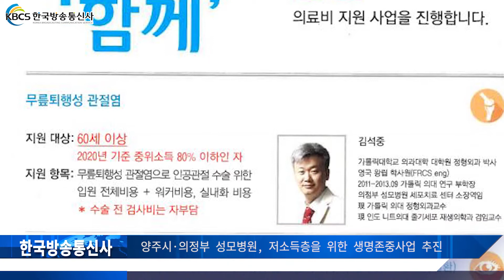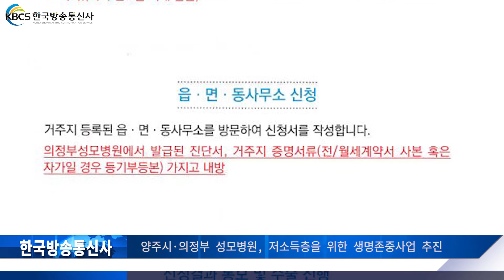양주시ㆍ의정부 성모병원, 저소득층을 위한 생명존중사업 추진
의료비용 부담으로 어려움을 겪는 저소득층을 위해 양주시(시장 이성호)는 의정부 성모병원과 손잡고 경제적 비용 부담과 의료사각지대 해소를 위한 생명존중사업 ‘함께’를 추진한다.

이번 생명존중사업 ‘함께’는 상대적으로 열악한 의료환경에 놓인 저소득층을 대상으로 무릎퇴행성 관절염과 안과 질환에 대한 수술비 등 의료비를 지원하는 사업이다.

지원대상은 2020년 기준 중위소득 80% 이하인 지역주민 중 노인성 백내장을 포함한 안과 질환은 연령제한 없이, 무릎퇴행성 관절염으로 인한 인공관절 수술은 60세 이상이다.

신청을 희망할 경우, 의정부 성모병원 예약 진료 후 진단서를 발급받아 전‧월세 계약서 사본, 등기부 등본 등 거주지 증명서류를 가지고 거주지 읍‧면‧동 행정복지센터를 방문, 신청서를 작성‧제출하면 된다.

양주시 보건소 관계자는 “이번 사업을 통해 안과 질환과 퇴행성 무릎 관절염 등 일상생활에 밀접한 질환이 있으나 병원비 부담 등으로 병원을 찾지 못해 어려움을 겪어 온 관내 저소득 주민들의 부담이 해소될 것으로 기대한다”라며 “앞으로도 취약계층의 삶의 질 향상과 건강증진을 위해 노력하겠다”라고 밝혔다.